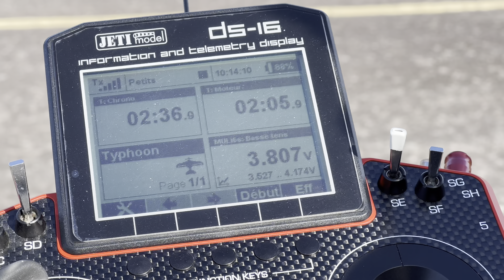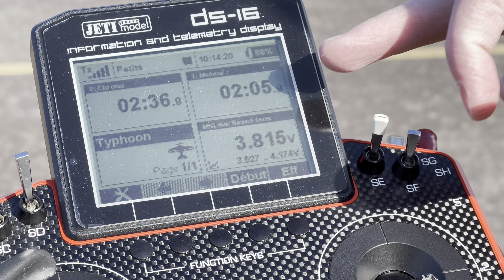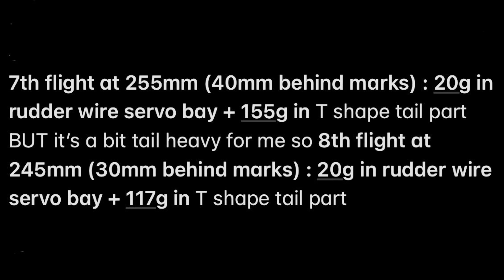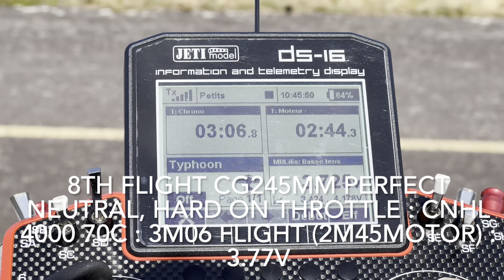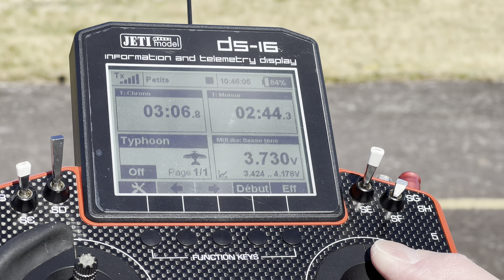TAIL HEAVY ??? • NEW Freewing Eurofighter Typhoon 90mm EDF RC PLANE • (English/Français 4K)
Guys, this jet is just insane, so easy to high alpha at that CG 245mm, I'm in love !!! 40mm behind marks is a bit too sensitive for me but NOT tail heavy...

🇺🇸 Hi folks 👋🏻🤠

🇪🇸🌪️ Freewing Eurofighter Typhoon 90mm EDF Jet PNP

1/11 scale
Wingspan : 1030mm (40.5in)
Length : 1450mm (57in)
Empty weight : 3124g
Weight of KM RC Model Afterburner : 22g
Weight of 2 tanks, 4 METEOR, 2 ASRAAM, 2 GBU : 177g
Flying weight : with full missiles, tanks + afterburner KM RC Model (22g) + CNHL 6S 4000mah 70C (691g) + 137g lead in T shape tail part : 3993g
And 3816g without ordnance
Wingload : 130 g/dm2
Wing area : 31 dm2
Power : 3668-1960kv Brushless inrunner motor
ESC Hobbywing 120A with 8A BEC
12 blades 90mm EDF
9g hybrid digital servos x4
9g metal gear digital servos x2
17gr MG digital servos x3 (elevons and rudder)
LiPo 6S 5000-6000mAh (depends on their weight)
Rx 7 channels minimum (throttle, elevons x2, rudder (mix with nose steering wheel), gear, airbrake, reverse
Nylon hinges
EPO foam

❌ Book CG (gear up) : 215mm from wing root Leading edge but MAIDEN 235mm ! CNHL 6S 4000 70C (690g) all the way back and 20gr counterweight they give you in the rudder (hole where rudder servo comes from)
7th flight at 255mm (40mm behind marks) : 20g in rudder wire servo bay + 155g in T shape tail part
BUT it’s a bit tail heavy for me so 8th flight at 245mm (30mm behind marks) : 20g in rudder wire servo bay + 117g in T shape tail part

📏 My Triple Rates (low / mid / high) after 8th flight :
Wing Ailerons : 20mm/24mm/100%
Wing Elevator : 14mm/35mm/100%
Canard aileron (not scale…) : 13mm/15mm/100% measured leading edge
Canard elevator : 8mm/20mm/100% measured leading edge
Rudder : 20mm/27mm/100%

⏰ Flights with timers and voltage (checked few minutes after landing):
-1st filmed crosswind : CNHL 4000 70C CG235mm : 4m50 flight (4m18 motor) 3.74v
-2nd windy and fast : CNHL 4000 70C CG235mm : 3m14 flight (2m30 motor) 3.81v
-3rd filmed : CNHL 4000 70C CG235mm : 2m38 flight (2m13 motor) 3.83v
-4th WITHOUT ordnance (too nose heavy CG225mm) filmed : CNHL 4000 70C CG235mm : 3m38 flight (2m54motor) 3.77v
-5th with ordnance CG235mm, filmed : CNHL 4000 70C : 3m24 flight (2m54motor) : 3.81v
-6th with ordnance CG235mm, hard aerobatics : CNHL 4000 70C : 3m45 flight (3m16motor) : 3.74v

-7th with ordnance CG255mm a bit tail heavy, filmed : CNHL 4000 70C : 3m20 flight (2m45motor) : 3.81v
-8th with ordnance CG245mm PERFECT neutral, hard on throttle, filmed : CNHL 4000 70C : 3m06 flight (2m45motor) : 3.77v

0:00 7th flight, CG 40mm behind marks (lead in tail)
2:10 Take-Off (looks a bit tail heavy)
2:50 Dive CG test (neutral)
3:12 Idle pass
3:37 High alpha very slow
4:25 Strange Landing
5:00 3m20 (2m45 motor) : 3.81v (CNHL 4000 70C)
5:23 8th flight, CG 30mm behind marks
8:34 Take-Off AWESOME
8:53 Dive CG test (perfect neutral)
9:12 High alpha very slow
9:41 Roll to immelmann to inverted
9:58 Touch & go
10:20 High alpha
10:53 Touch & go
11:22 Landing
11:53 3m06 (2m45 motor) : 3.77v (CNHL 4000 70C)
12:18 Final thoughts
13:48 Thanks 🙏🏻 Please SUBSCRIBE 🥰
14:15 Details Photos